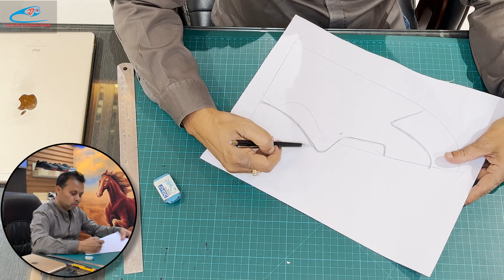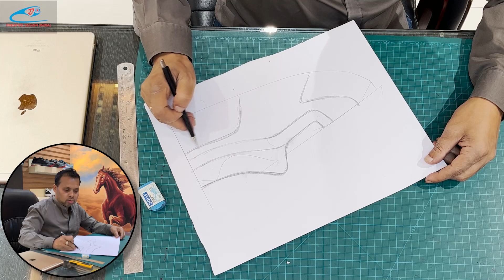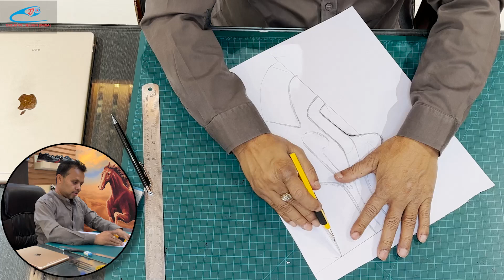High Ankle Sneakers Shoes by Mr. Prasanta Kumar Das Founder Of Creative Design India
Welcome to Creative Design India, your one-stop destination for learning shoe design from scratch. We are a leading shoe-designing company that offers comprehensive courses to teach beginners and enthusiasts alike how to design attractive and trendy shoes that meet the demands of the market.
Our experienced and talented team of designers has curated a curriculum that covers all aspects of shoe design, including sketching, prototyping, manufacturing, and marketing. We believe that everyone has the potential to be a great shoe designer, and our courses are designed to unlock that potential.
At Creative Design India, we understand that the shoe market is constantly evolving, and we stay on top of the latest trends and techniques in the industry. Our online platform provides you with the flexibility to learn at your own pace from anywhere in the world, and we offer personalized support and guidance from our team of experts.
At Creative Design India, we believe that shoes are not just a fashion statement, but an essential part of everyday life. That's why we're committed to using only the best materials and the latest manufacturing techniques to create shoes that are durable, comfortable, and designed to last.
Our design team is made up of skilled professionals who are passionate about creating footwear that stands out from the crowd. Whether you're looking for a pair of elegant dress shoes or a pair of sneakers for everyday wear, our team will work with you to create the perfect design to meet your needs.
If you're looking to start a career in shoe design or just want to learn a new skill, we're here to help.
Join us today and start your journey toward becoming a skilled and successful shoe designer.